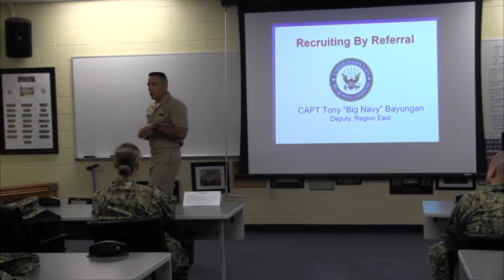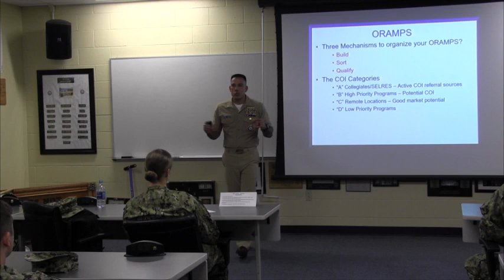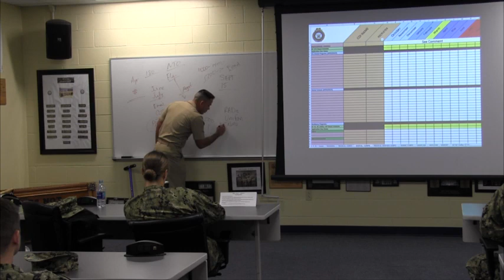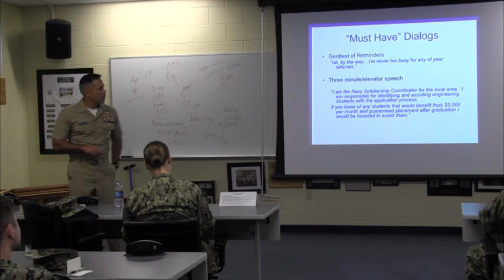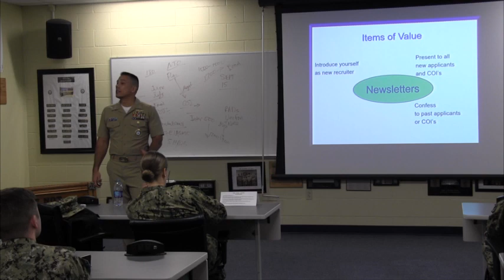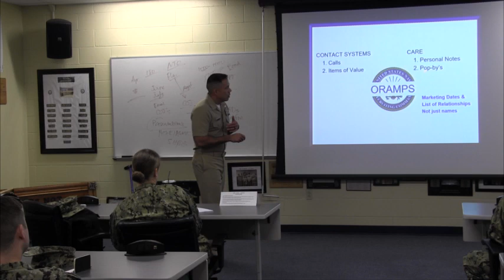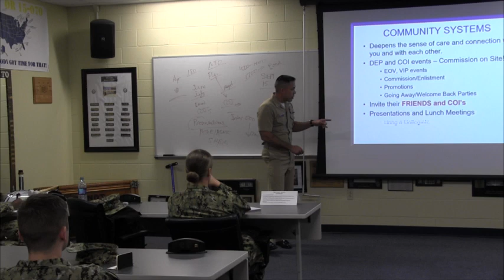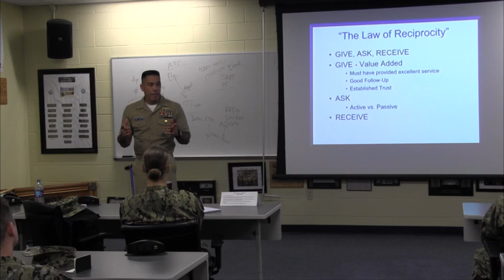OR Presentation CAPT Bayungan